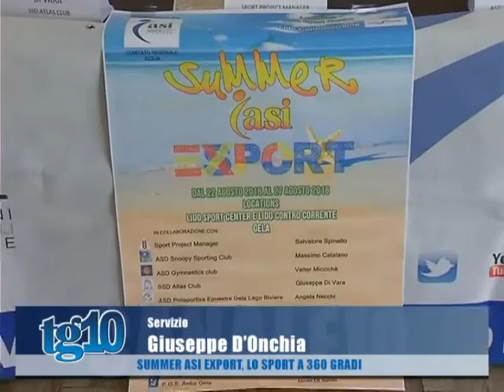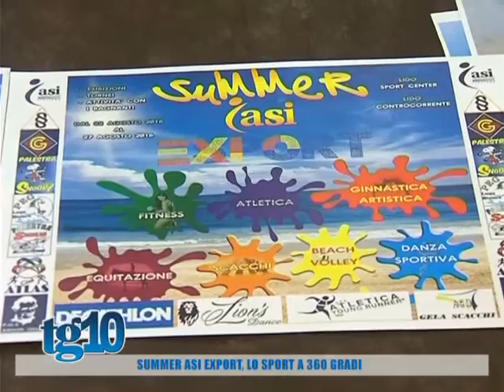Tg10 del 11 08 2016